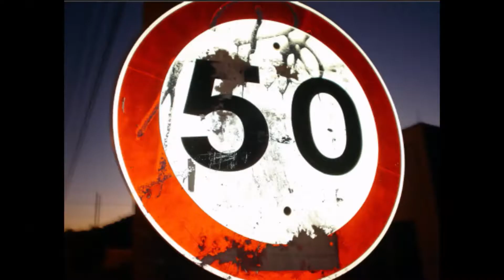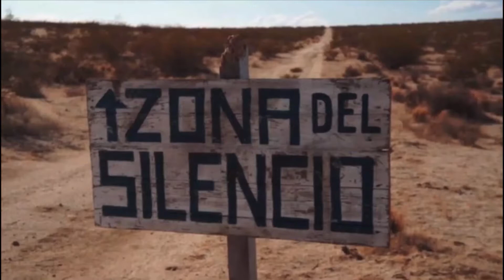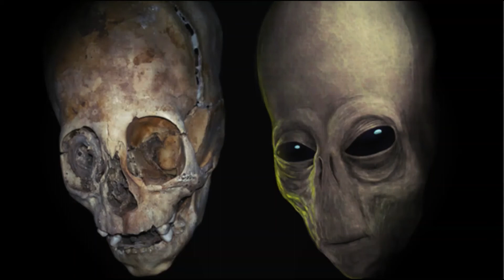Aliens on Earth|पृथ्वी पर Aliens का ठिकाना | Not Area 51| Mexico जाने से पहले ये विडिओ ज़रूर देखें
Hello Friends,
ईस विडिओ में बात कि गई है
Mexico में स्थित एक रहस्यमय जगह कि|
लोगों का कहना है कि यहाँ Aliens कि मोज़ूदगी है।